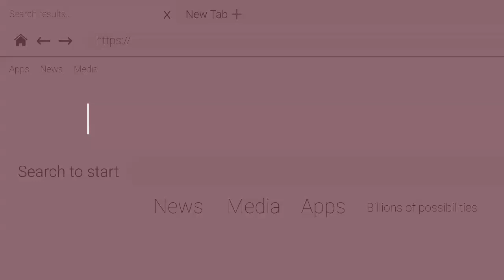Ways to make money at home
Set up your Funnel page.
Set up your autoresponder.
Send Traffic to your page.
Second the system is promoted by ClickBank. You can promote ebooks, courses, and programs, some good and other not so good.